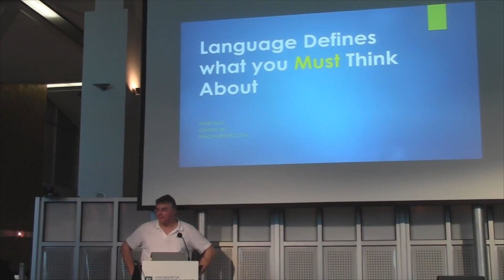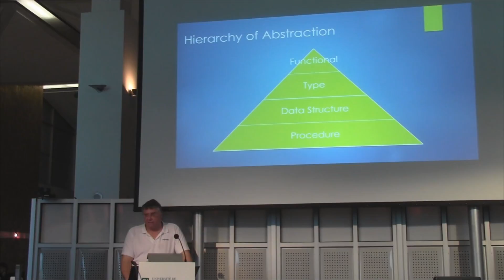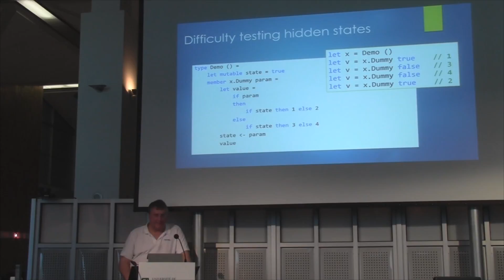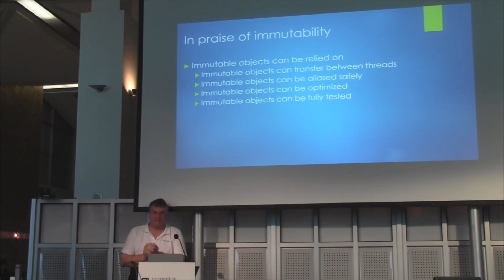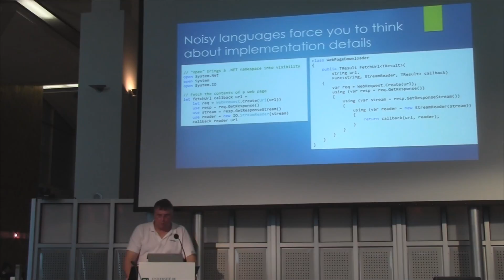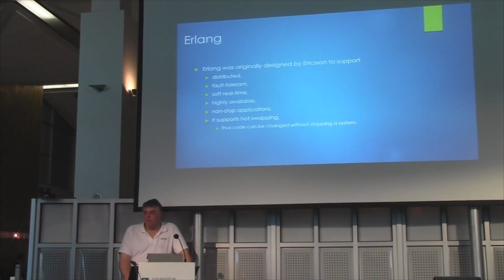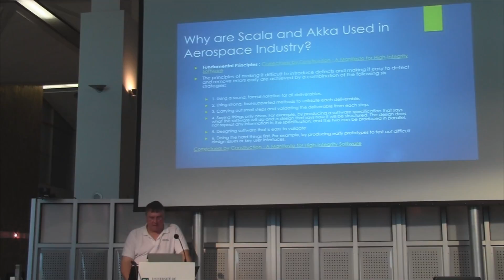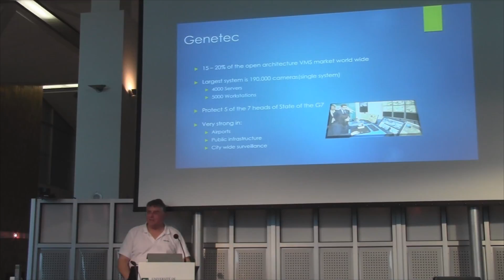Conférence JDIS 2015 [3/3]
Dans cette vidéo Pierre Racz, CEO de Genetec, nous présente la force des langages fonctionnels!